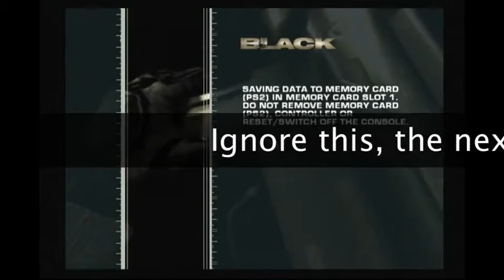Let's Play Black PS2 Part 10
Almost forgotten I had started playing this. Here we are again with more manic, over-the-top action and explosions every few seconds (who knew the world of black ops would be so loud?). We start this part by finishing the level from last time and then head into the next mission where my commentary gets louder for some reason. And we have support (for a while)!!!